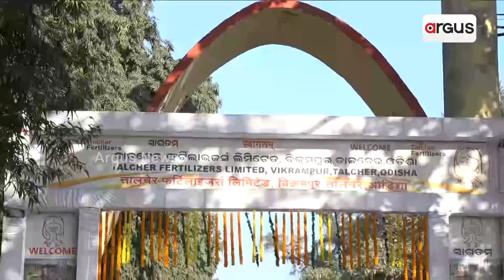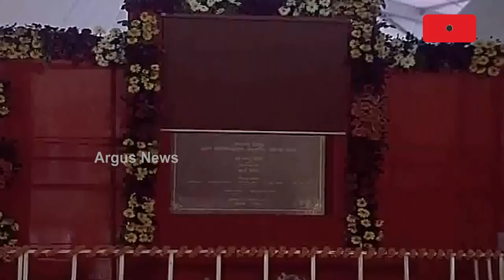ୟୁରିଆ ଉତ୍ପାଦନରେ ଆତ୍ମନିର୍ଭର ହେବ ଭାରତ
ପୂର୍ବୋଦୟର ମାଇଲ ଖୁଣ୍ଟ ହେବ ଟିଏଫଏଲ। କୋଲ ଗ୍ୟାସିଫିକେସନ ପ୍ରକଳ୍ପର ସମୀକ୍ଷା କଲେ ମନସୁଖ-ଧର୍ମେନ୍ଦ୍ର। ଧର୍ମେନ୍ଦ୍ର କହିଲେ, ୟୁରିଆ ଉତ୍ପାଦନରେ ଆତ୍ମନିର୍ଭର ହେବ ଭାରତ। ୨୦୨୪ ଅକ୍ଟୋବର ପୂର୍ବରୁ ସରିବ ତାଳଚେର ଫର୍ଟିଲାଇଜର୍ସର ନିର୍ମାଣ କାର୍ଯ୍ୟ. ।